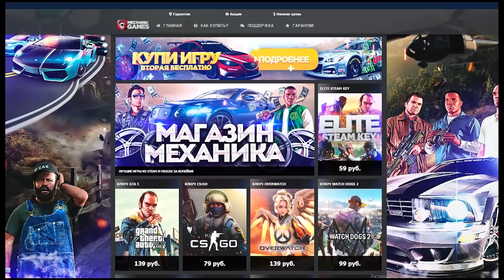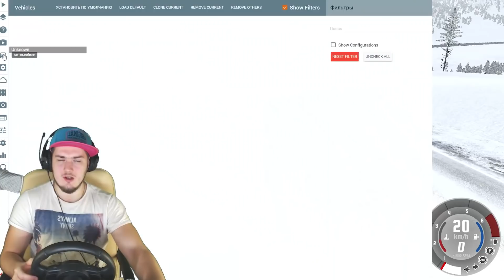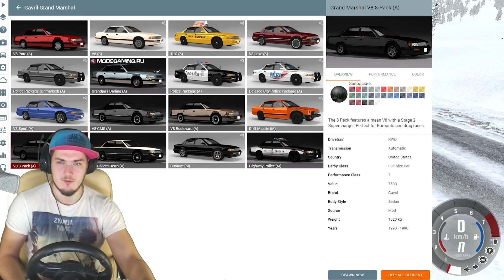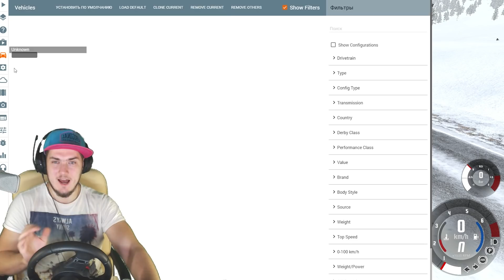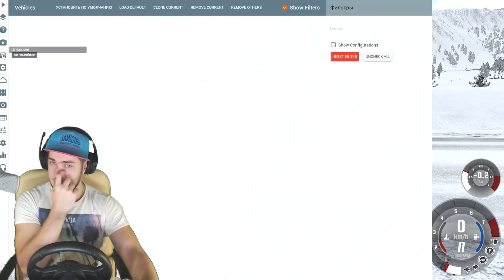ЗАНЕСЛО В СУГРОБ - BeamNG Drive с РУЛЕМ